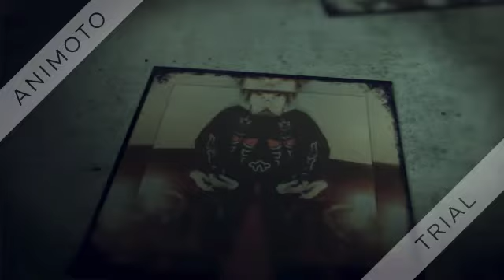GEORGE E ERWAY "BALL JOINTED DOLL"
george OWNED BY CLINCAILLUSIONS